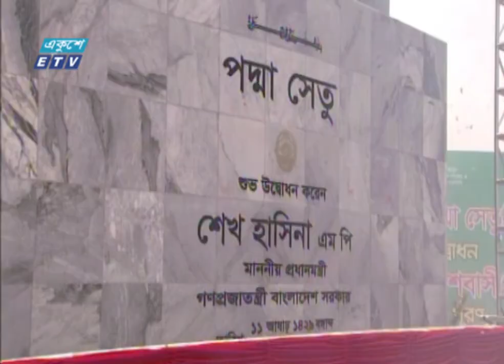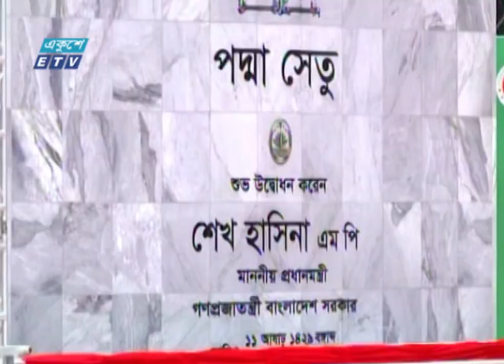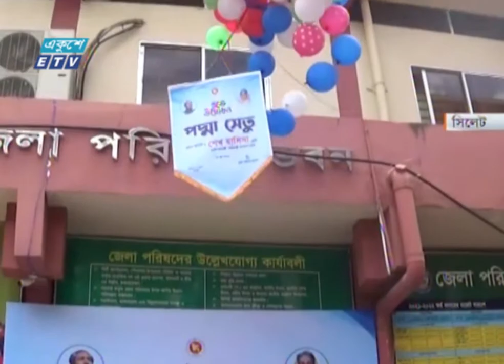06 PM News || সন্ধ্যা ০৬টার সংবাদ || 25 June 2022 | ETV News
06PMNews